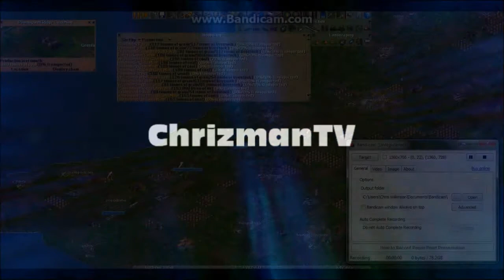Let's Play - OpenTTD 1.2.0 (Part 2)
"RAILS TO RICHES"
ChrizmanTV - OpenTTD 1.2.0 Let's Play

OpenTTD is a free and open source business simulation game in which the player aims to earn money through transportation of passengers and freight by road, rail, water and air. It is an open source remake and expansion of the 1995 Chris Sawyer video game Transport Tycoon Deluxe.